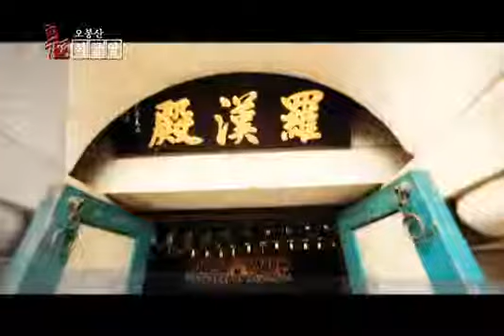BTN불교TV석굴암